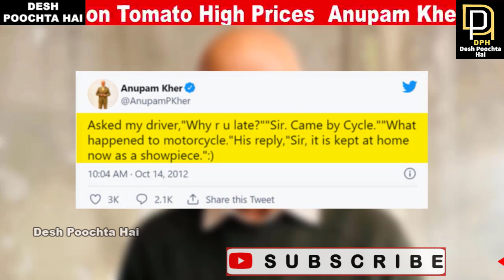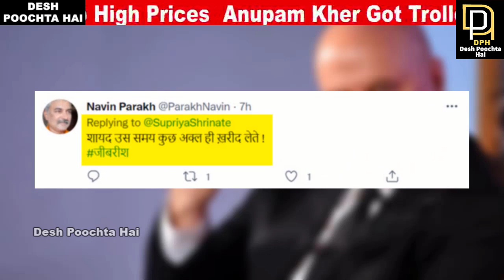Anupam Kher Gets Trolled on Tomato High Prices| Epic Insult of Anupam Kher on this Tweets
In this video you will see how Anupam Kher is badly trolled for his tweets on Tomato High Prices.